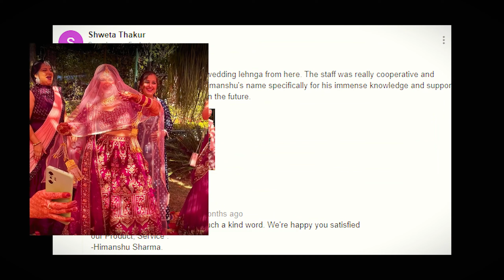Biggest कुर्ती मैन्युफैक्चरर सूरत में | kurti manufacturer | kurti design | kurti factory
PARNIKA INDIA ALL VERITY PRICE RANGE
PRINT SAREE - 99 - 695
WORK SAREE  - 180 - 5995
BANARSI SAREE - 200-4995
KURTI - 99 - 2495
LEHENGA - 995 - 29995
GOWN -500-4995
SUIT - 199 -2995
FABRICS  (MEN/WOMEN) - 55-1-METER 1500 - 1 METER
PARNIKA INDIA
ADDRESS:- Parvati house , Delhi Gate, Belgium Square, Parvati Fabric ltd. , F-Tower , Shree Kuberji Textile Park , B/H, Ring Rd, Surat, Gujarat 395003, India